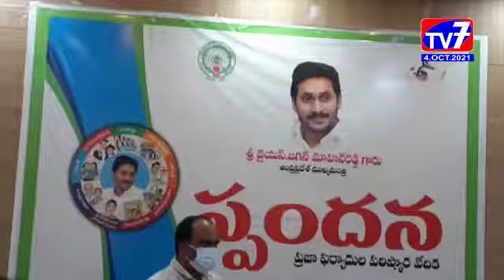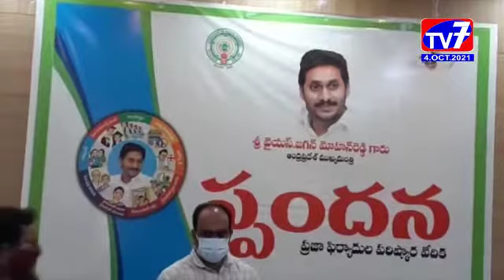కాకినాడ|04-10-2021|TV7 NEWS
కాకినాడ కలెక్టరేట్ లో నిర్వహించే ప్రజా ఫిర్యాదుల పరిష్కార వేదిక స్పందన లో వచ్చిన అర్జీలను నిర్ణీత గడువులోపు పరిష్కరించాలని జిల్లా కలెక్టర్ హరికిరణ్ అధికారులను ఆదేశించారు.